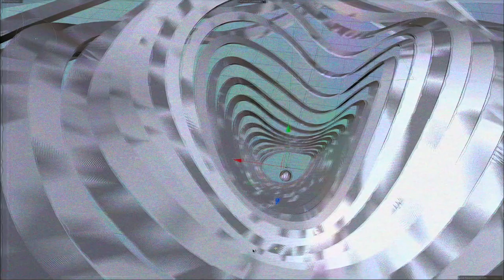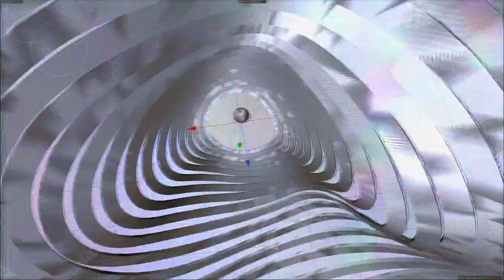Илья Лагутенко и Кудамир Катица «Раковина» (О.Мандельштам, 1911)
Независимый трибьют-альбом на стихи Осипа Мандельштама, записанный специально к 130-летию поэта! Слушать трибьют

 #4 — «Раковина» (1911)

Быть может, я тебе не нужен,
Ночь; из пучины мировой,
Как раковина без жемчужин,
Я выброшен на берег твой.

Ты равнодушно волны пенишь
И несговорчиво поешь,
Но ты полюбишь, ты оценишь
Ненужной раковины ложь.

Ты на песок с ней рядом ляжешь,
Оденешь ризою своей,
Ты неразрывно с нею свяжешь
Огромный колокол зыбей,

И хрупкой раковины стены,
Как нежилого сердца дом,
Наполнишь шепотами пены,
Туманом, ветром и дождем...

Produced by:
Roma Liberov / Red Pepper Film
Director / Animation:
Aleksandra Brazgina

Color / Effects:
Andrey Khudyakov